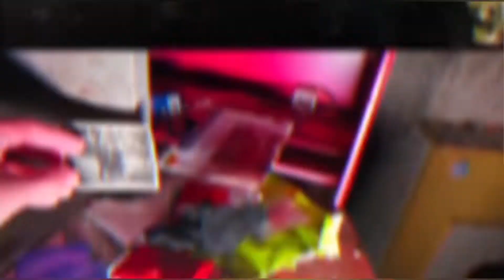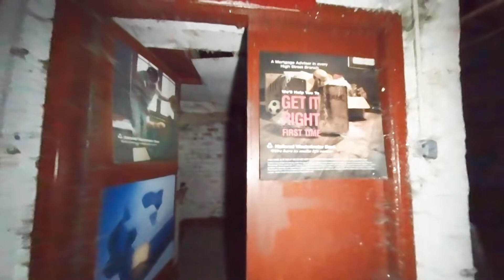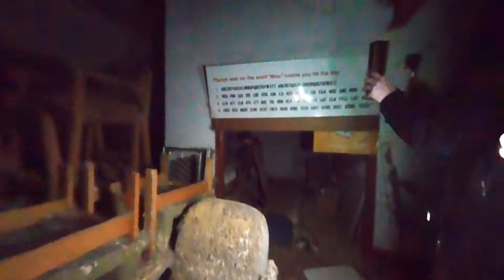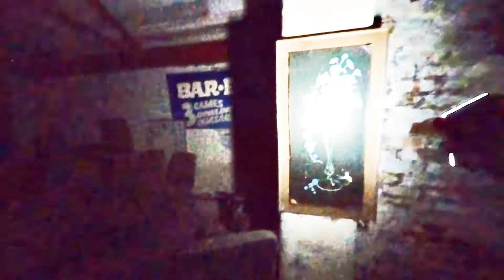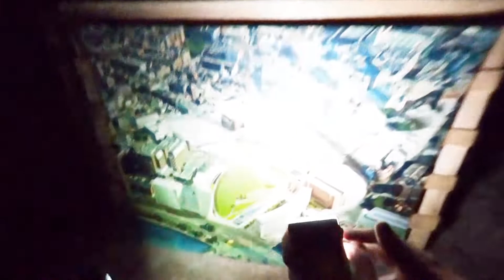Exploring Abandoned Warehouse, WE MAY NOT BE ALONE. First Night Time Explore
First night time explore, and we was pretty sure we wasn't on our own. hopefully many more night time explores. amd sorry for quality, I'll be investing in a new better torch